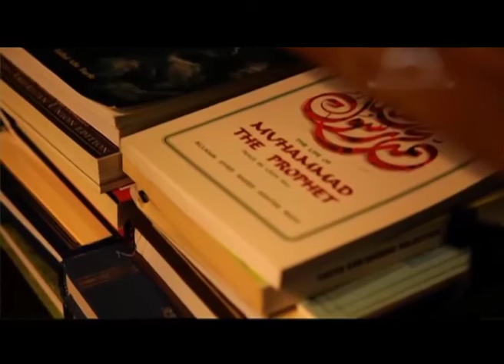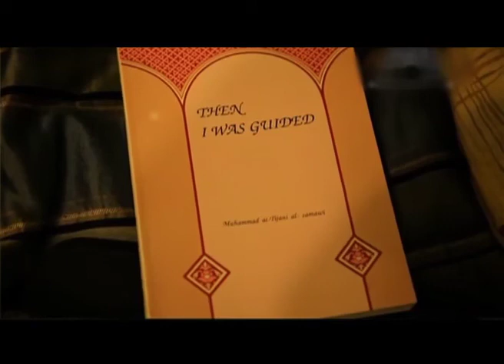Convert to Shia Islam - Mansoor Khateeb Abd Al Majeed, Reversion Story